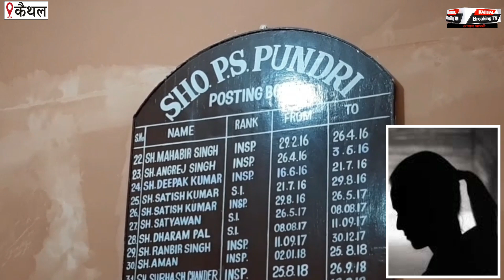कैथल पुलिस की फिर फजीहत ....ना रेप हुआ और ना शिकायत दी, पुलिस ने चिट्टी पर कर दिया रेप का मामला दर्ज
कैथल पुलिस की फिर फजीहत
-पुलिस ने चिट्टी पर कर दिया रेप का मामला दर्ज, लडक़ी बोली. ना रेप हुआ और ना शिकायत दी